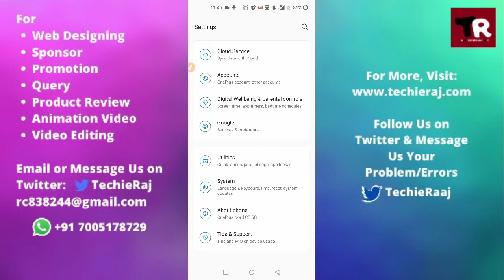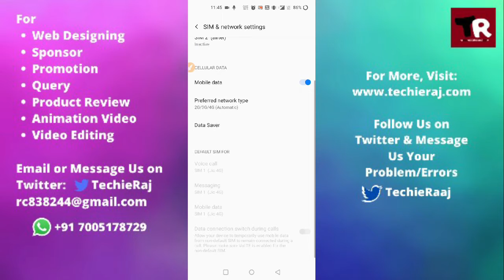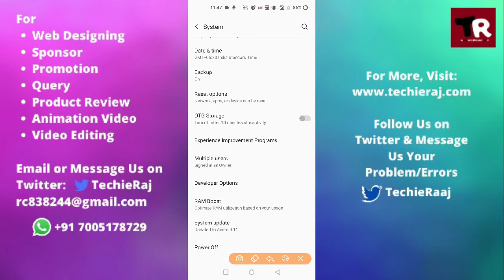Fix OnePlus X Voice Call Issues Problem Solved